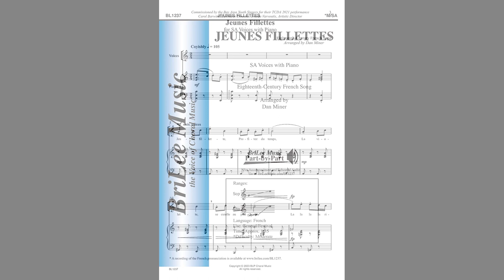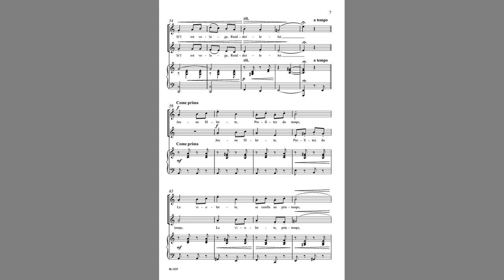Jeunes Fillettes (BL1237) French Folk Song arr. Daniel Miner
SA Voices with Piano

Miner's setting of this playful and flirtatious text is perfect for the developing SA choir. With many opportunities to explore phrasing, articulation, dynamics, and drama, "Jeunes Fillettes" is an all-around great teaching piece! Don't be afraid of the French, as there is a pronunciation recording available to aid in learning. Highly recommend!